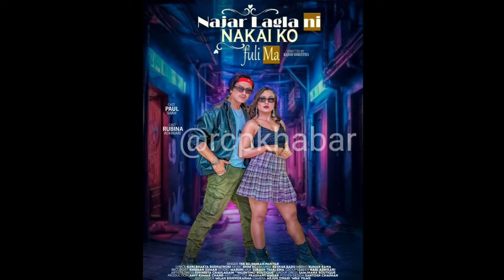Najar Laglani Nakhiko Fulima | Paul Shah New Video | Simran pariyar New Song | Paul Shah,Rubina,Tek